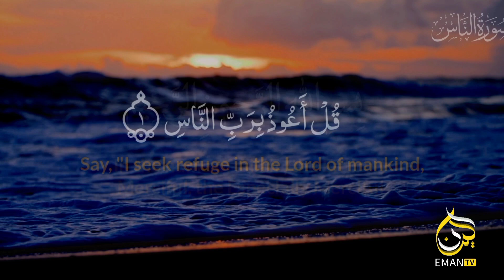SURAH AL-NAAS/beautiful quran recitation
Surah Al-Naas is the 114th chapter of the Quran. It is a short chapter, consisting of six verses, seeking refuge in Allah from the evil of external and internal forces. Al-Naas emphasizes human vulnerability and dependence on Allah's protection against the whispers of Shaytan (Satan) and other harmful influences. It serves as a reminder of the continuous need for seeking Allah's refuge and guidance in our lives.